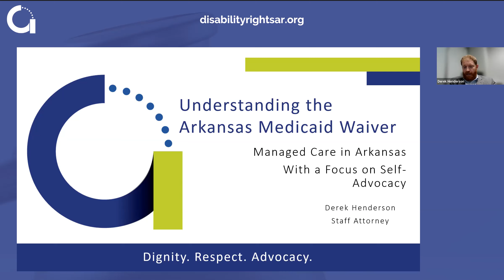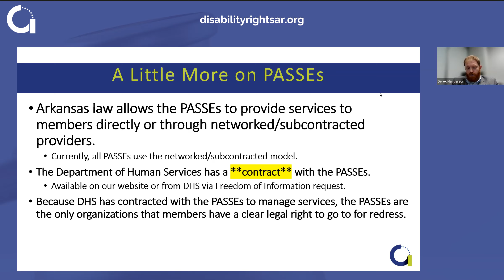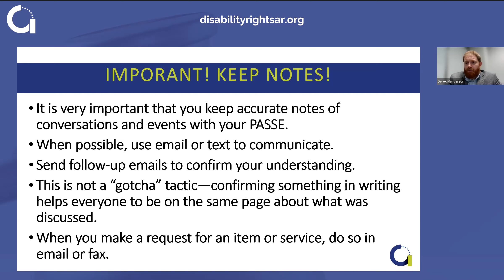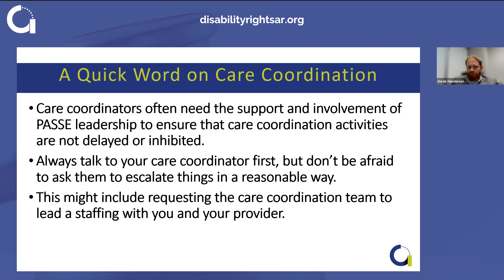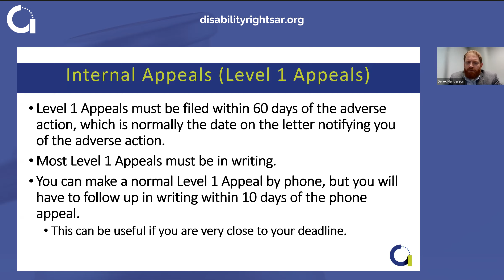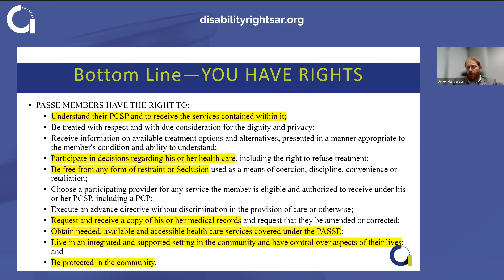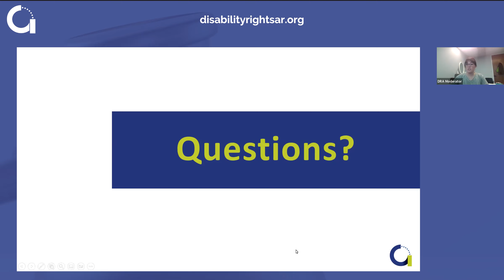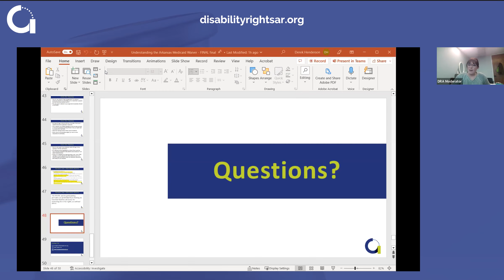Understanding the Arkansas Medicaid Waiver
- Focus on CES and Managed Care
- Eligibility, access to specialists, and other issues are very important